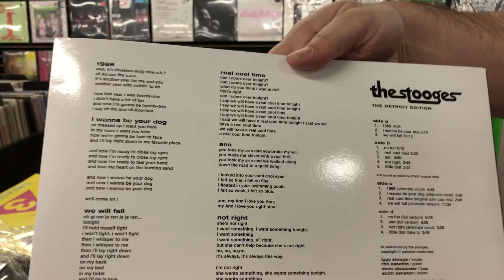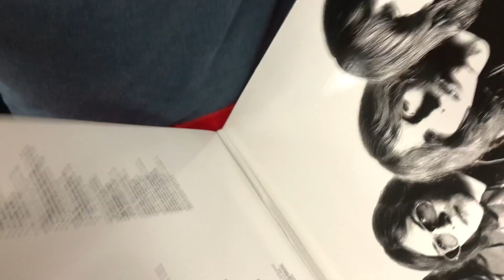Record Store Day 2018 RSD The Stooges - (Detroit Edition) Unboxing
2018 Record Store Day Unboxing of The Stooges (Detroit Edition)

Compiled by Ben Blackwell of Third Man Records and previously only available in the USA as a super limited edition release for sale exclusively at the Third Man record stores in Nashville and Detroit.  Includes The Stooges self-titled debut album paired with a bonus LP including material lifted from the deluxe Stooges CD box. Features a selection of tracks appearing on vinyl exclusively on this release. Worldwide release of 8000.